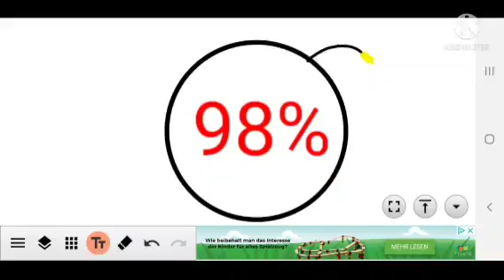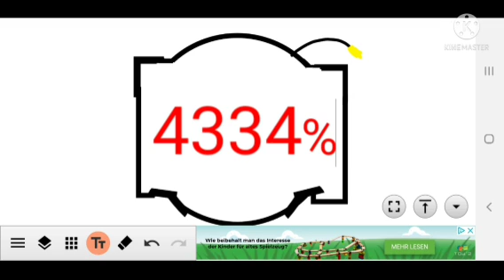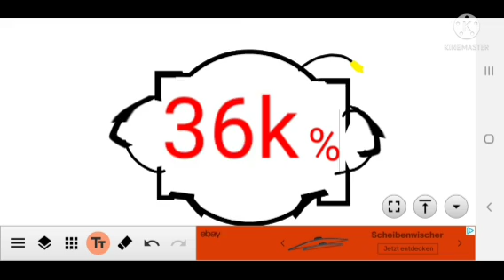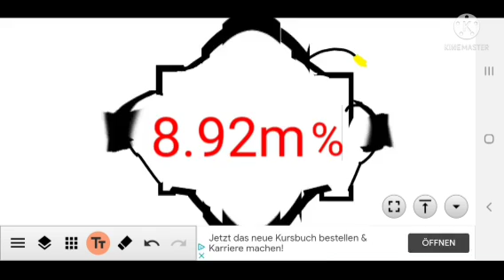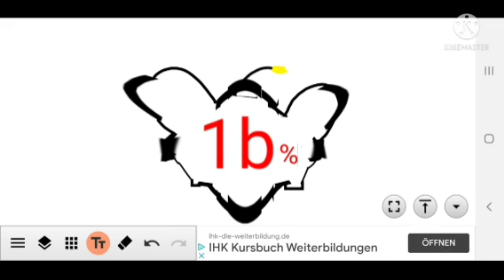Explode to 10B